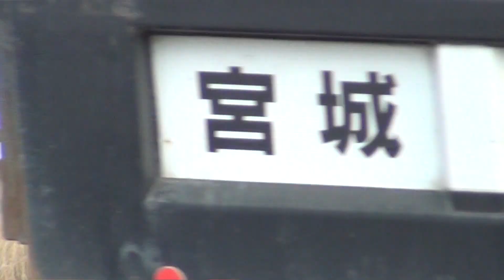20130410 本日のブルーインパルス 基地上空訓練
午前 4機 水平系　午後 2機 基地上空訓練キャンセル